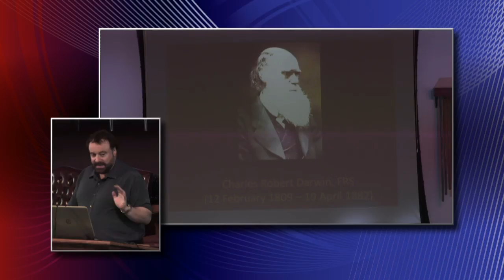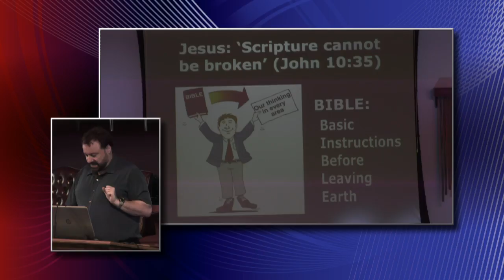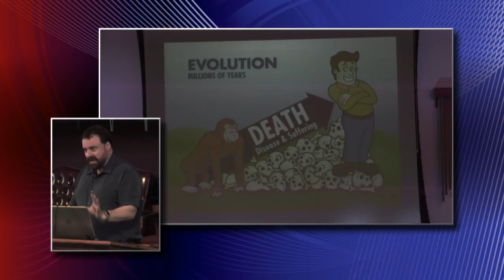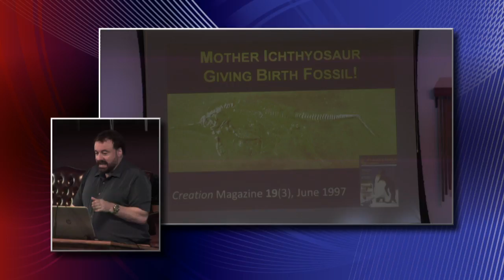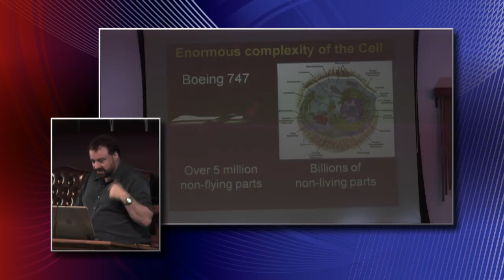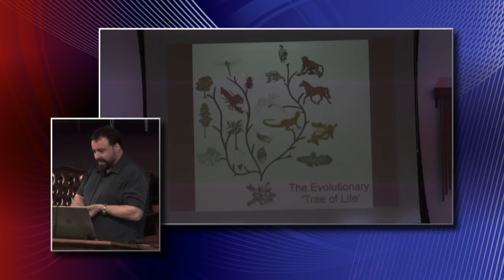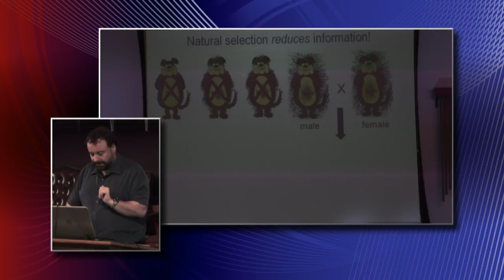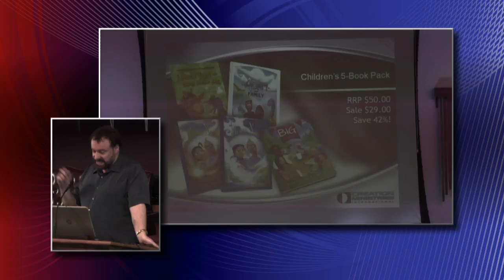Dr. Jonathan Sarfati - Creation Ministries International